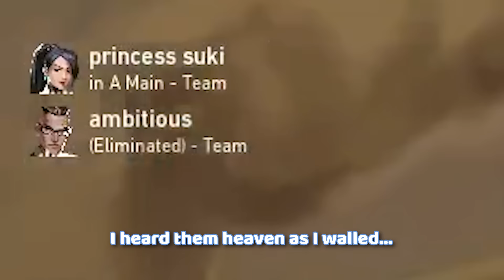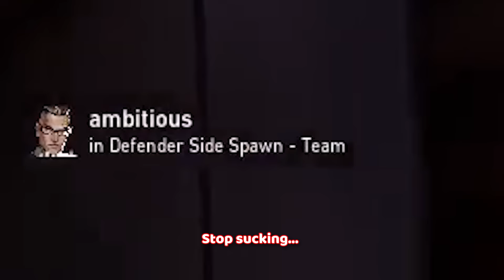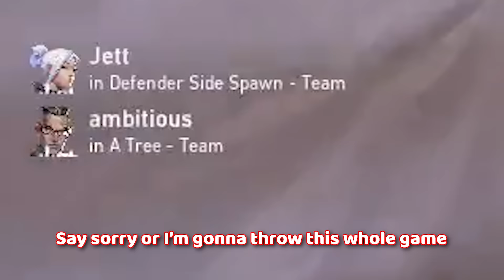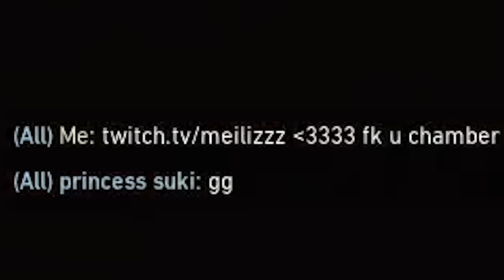toxic immortal smurf in plat lobbies…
these immortals aren't really that toxic... right?